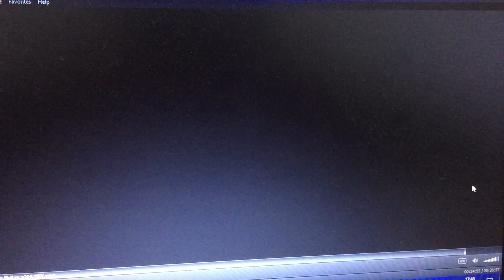Big Neptune and Neptune Reunited (Neptunia OVA 2, Festival Full of Nep Nep)